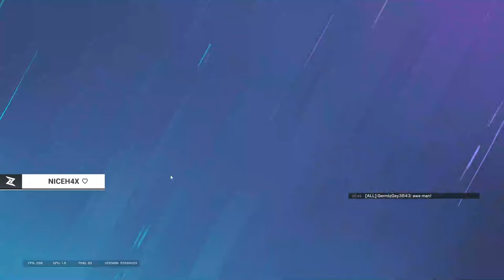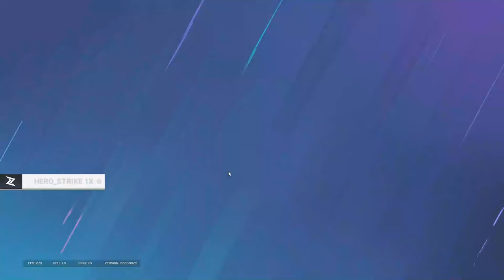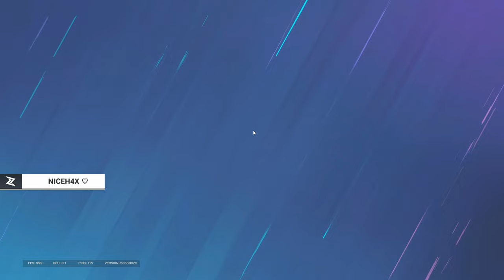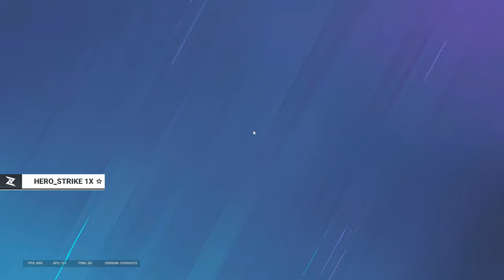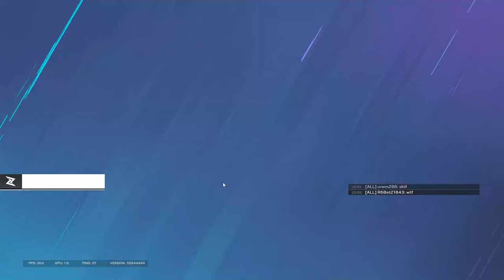How To Beat Cheaters.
𝐒𝐞𝐭𝐭𝐢𝐧𝐠𝐬

𝗥𝗘𝗦𝗢𝗟𝗨𝗧𝗜𝗢𝗡 ►► 1920x1080
𝗔𝗦𝗣𝗘𝗖𝗧 𝗥𝗔𝗧𝗜𝗢 ►► 16:10
𝗙𝗢𝗩 ►► 90
𝗦𝗘𝗡𝗦𝗜𝗧𝗜𝗩𝗜𝗧𝗬 ►► H1 V1
𝗔𝗗𝗦
1.0x ► 58
1.5x  ► 69
2.0x  ► 75
2.5x  ► 91
3.0x ► 101
4.0x ► 104
5.0x ► 104
12.0x ► 141
𝗗𝗣𝗜 ►► 26,000
𝗠𝗨𝗟𝗧𝗜𝗣𝗟𝗜𝗘𝗥 ►► 0.002766
𝐂𝐫𝐞𝐝𝐢𝐭𝐬

How To Beat Cheaters In Rainbow Six Siege